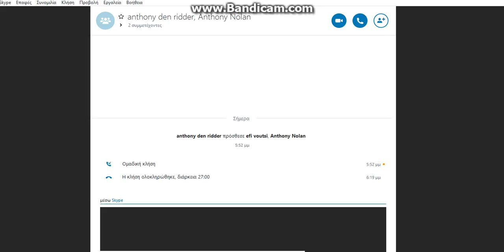SP ACFL OGO FINAL C